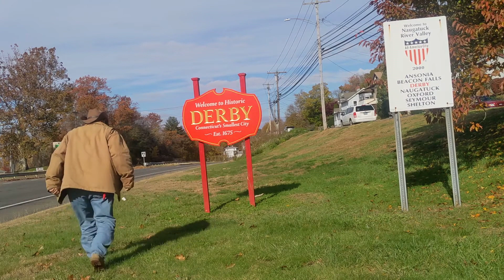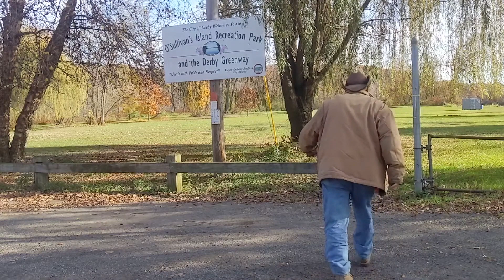In Search of Diamond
You can visit Diamond Bawlick on Facebook.